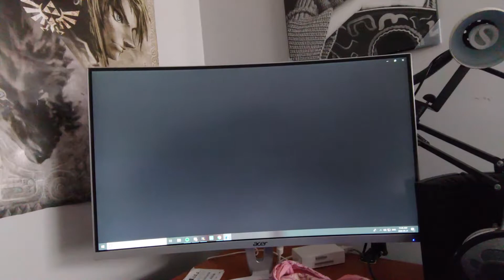Good 2 Be Back!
First Vlog post channel change, hope you guys enjoy, had alot of fun making it! Killed it with clips that day!!